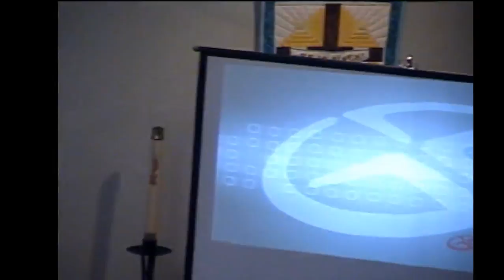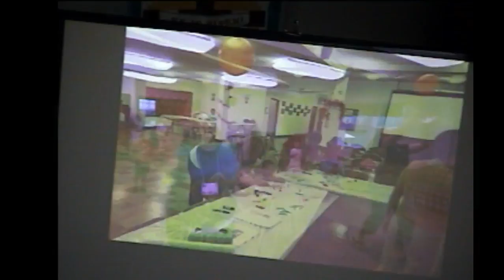Saint Pauls Sunday Church Service Live Stream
Sunday Church Service at St. Paul Evangelical Lutheran Church Trauger PA